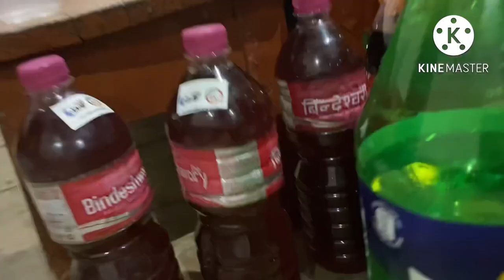Tserok phosa mosa gaga toto🥰 || ORLA’s bath days | tvolgger & Nvolgger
Hi everyone
Hope u guys enjoy a lot
Special thank you for cho gyurmey